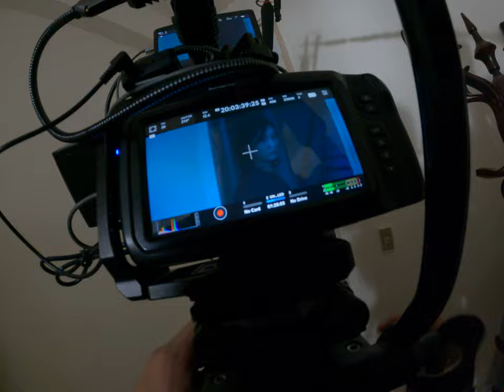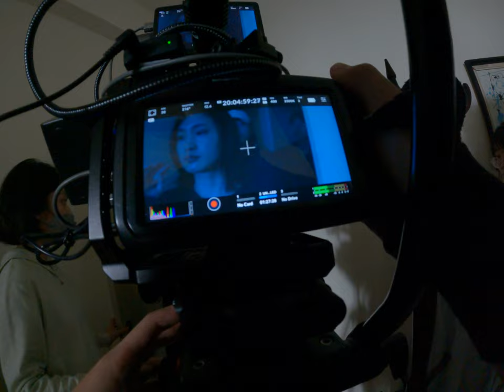當電鈴成為通靈工具！死亡家人的遺言如何影響拍攝和特效製作 2